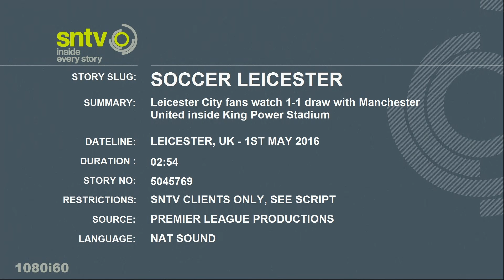Leicester fans watch the Man United draw at the King Power Stadium